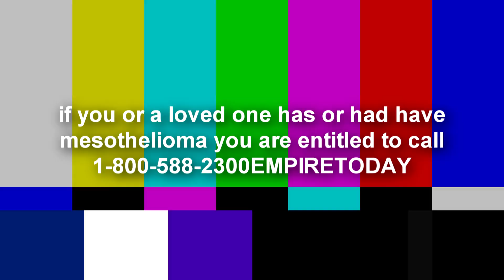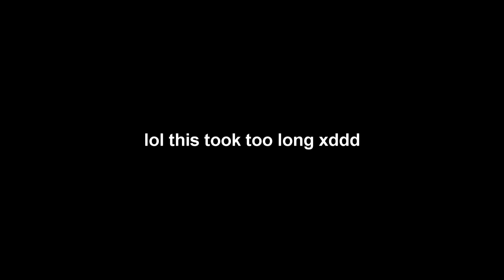The Edgar Show : Episode 2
anime rwar xddddd